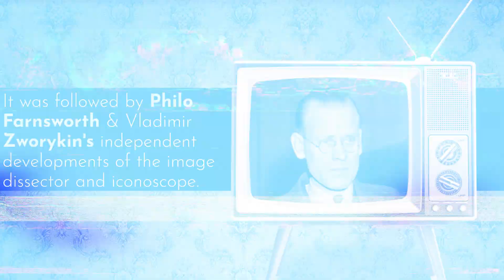World Television Day is on November 21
World Television Day is on November 21. It was the UN who created the observation in December 1996 and it has been observed every year since.